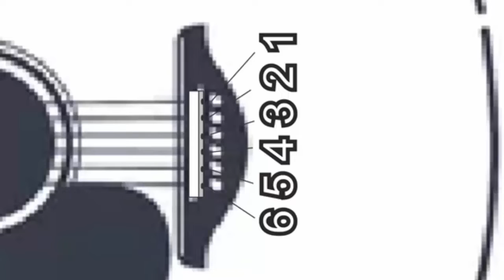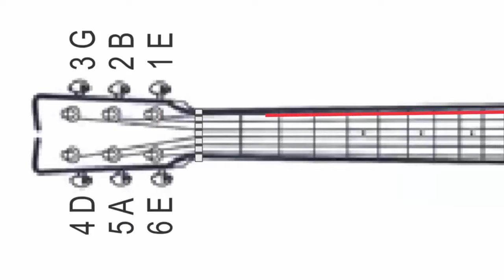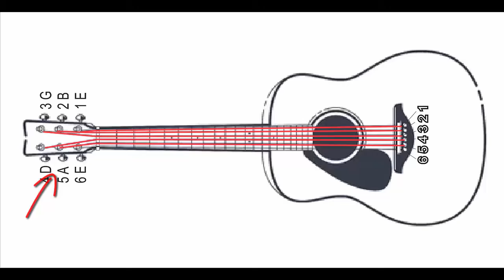Como cambiar cuerdas de Guitarra acústica para principiantes paso a paso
hoy vas a aprender a poner cuerdas a tu guitarra acústica, lo vas a aprender de la manera mas fácil. descubre los nombres de cada clavija y como se usa el cejuelo de la guitarra. Disfruta.